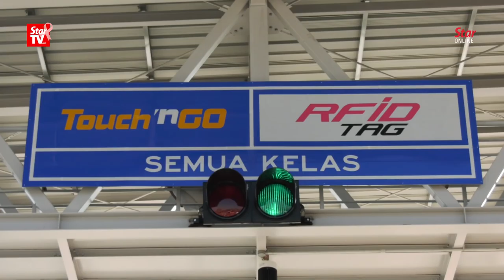Sri Damansara-DUKE link opens, toll-free for a month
The newly-completed Sri Damansara link (SDL) via Duta Ulu Kelang (Duke 2) will be open from midnight Monday for free for one month.  Works Minister Datuk Seri Fadillah Yusof launched the opening and said an estimated 30,000 people will use the new link.